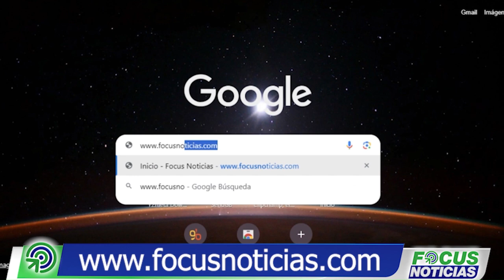Cayeron. "LOS LOCOS" Tenían AMARRADO a VÍCTIMA para ROBARLO. Eran EL TERROR en TOLIMA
Tras una operación militar, las fuerzas del Batallón de Infantería N.° 17 General Domingo Caicedo, perteneciente a la Sexta Brigada, lograron capturar a 4 integrantes del Grupo Armado Organizado (GAO) "Los Locos" en el sur del Tolima.

El Operativo inicio con el rescate de un ciudadano que había sido víctima de un violento robo de motocicleta perpetrado por dos delincuentes en la zona urbana del municipio de Chaparral. El hombre, que había sido atado a un árbol, fue liberado por las tropas, quienes persiguieron rápidamente a los agresores. La operación culminó con la captura de los responsables y la incautación de tres motocicletas utilizadas para la comisión del delito.

Simultáneamente, en la vía hacia el corregimiento La Marina de Chaparral, se desarticuló una célula del GAO "Los Locos". Dos individuos fueron detenidos portando armas largas tipo changón y fusil AK47, revelando su presunta vinculación con actividades delictivas en la zona.

Estos individuos, integrantes de una banda delincuencial de piratas terrestres, estaban implicados en una serie de hurtos contra los habitantes locales. La captura de estos cuatro individuos no solo puso fin a sus acciones delictivas, sino que también permitió esclarecer su participación en el robo de material de uso privativo de las Fuerzas Militares, ocurrido en la vía que conecta Chaparral con Rioblanco.

Los detenidos fueron entregados a las autoridades competentes para enfrentar cargos por hurto, porte y tráfico de armas de fuego, así como por secuestro simple.

En una segunda fase de la operación, la ofensiva militar y la estrecha colaboración con la Policía Nacional resultaron en la recuperación de valioso material militar. En la vía Atacó-Chaparral, se recuperaron dos fusiles Galil 5.56 con sus proveedores, una pistola PB 9 mm con su proveedor y 35 cartuchos calibre 5.56.